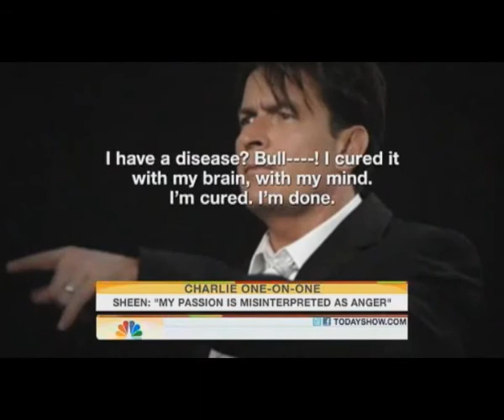CHARLIE SHEEN Radio rants